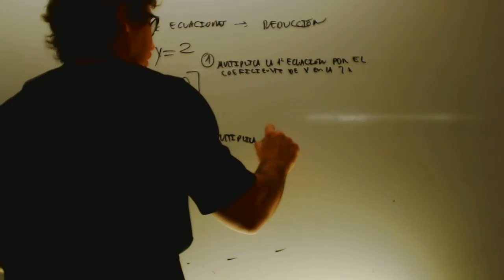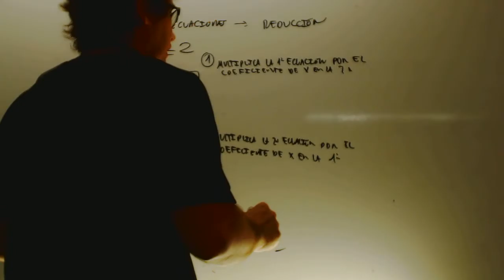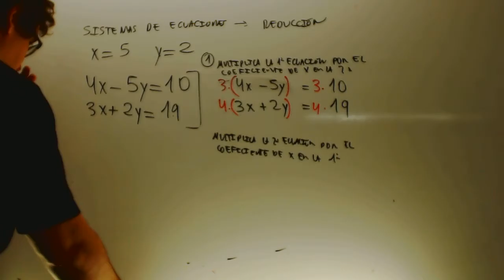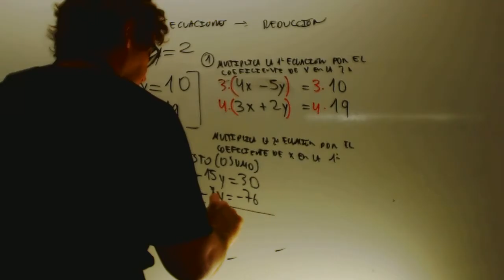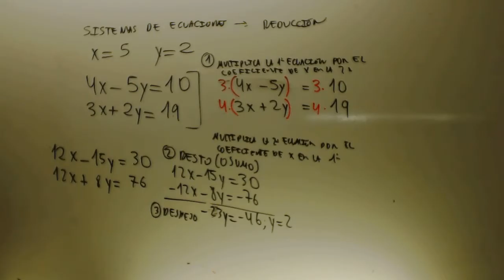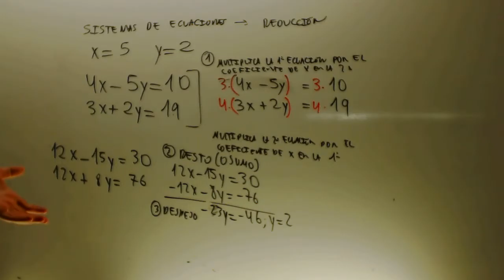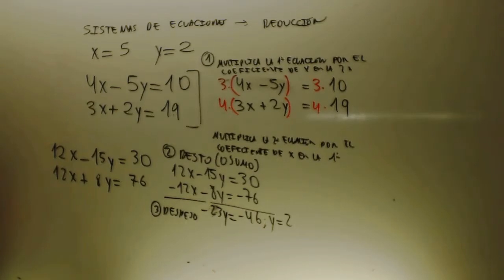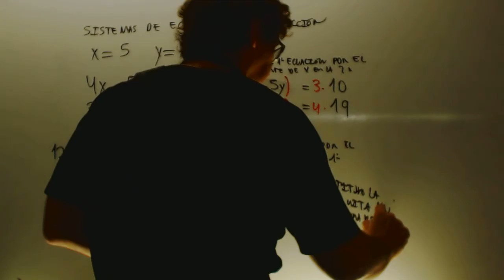Sistemas de ecuaciones Reduccion Matematicas 3 ESO Academia Usero Estepona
Sistemas de ecuaciones Reduccion Matematicas 3 ESOSuscríbete a nuestro canal en Youtube para ayudarnos a seguir creciendo